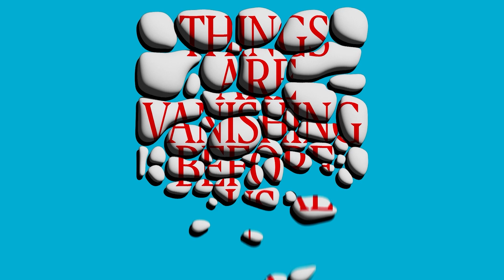Symbiotic Hug from Fireland by Amjum Rizve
Symbiotic Hug from Fireland
Amjum Rizve
Beads and mixed mediums on Fibre glass
4.2 ft height to 1.5 ft diameter

Amjum's work is deeply rooted in his personal life experiences, which have shaped his artistic journey. Influenced by Persian art and captivating decorative elements, his work reaches a remarkable level of perfection. Drawing inspiration from Mughal and Persian miniature art, he enters a realm of intricate ornamentation. His art reflects a fusion of mythology, religion, poetry, literature, art history, and decorative traditions from both the East and the West, all enriched by his continuous travels.

'Things Are Vanishing Before Us' curated by Premjish Achari
On view till: 24 September, 11am - 7pm
Venue: CCA & CCA Lawns, Bikaner House